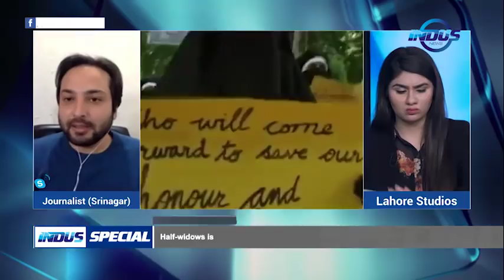Indus Special with Meshal Malik | Protest in Srinagar | Modi Regime: Life for Women| Ep85| IndusNews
Get insights on unique and interesting topics as Meshal Malik brings forth a stimulating conversation with some of the best experts from different parts of the world.

Topics for the Episode:
1- Protest in Srinagar
2- Modi Regime: Life for Women

Analysts/Experts:
* Sabiya Dar
* Nayeem Rather
* Haris Zargar
* T.K Rajlakshmi
* Dr.Lubna Sarwath
* Rashmi Saksena